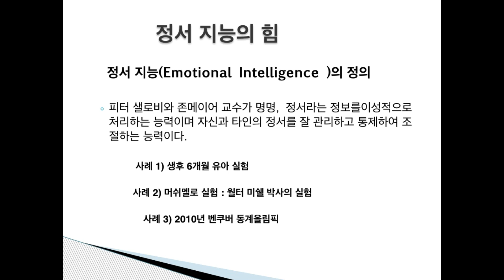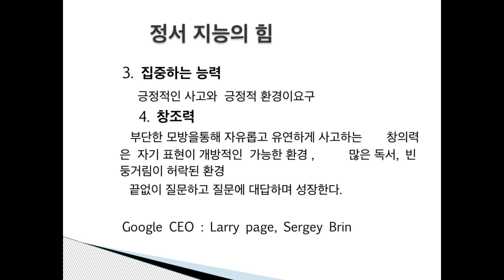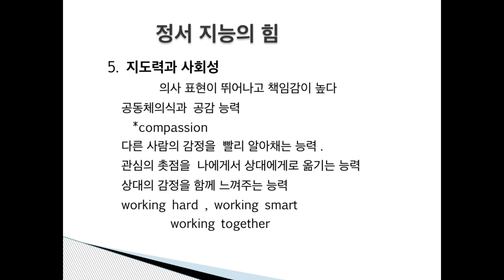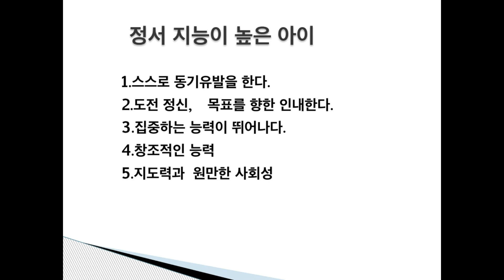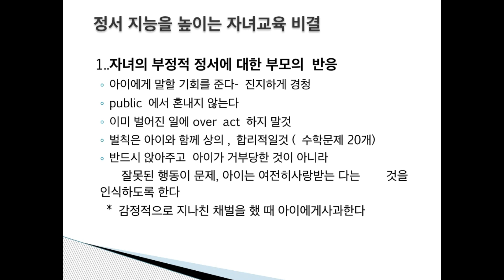유대인 자녀 교육법 -1부-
송도교회 -팟빵-

대예배 (토)_오전 10:00-12:00
인천 연수구 송도동 30-3 센트로드 D313
지하주차 완비/ 지하철 국제업무지구역 1번출구